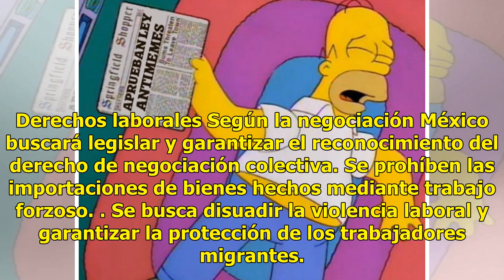¿Sabes en qué consiste la renegociación del TLCAN? - El Diario de Yucatán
México.- Después de un acuerdo vigente por casi 25 años. Estados Unidos, México y Canadá lograron negociar para renovar el Tratado de Libre comercio de América del Norte (TLCAN). Así lo informó Donald Trump, el Presidente estadounidense. Las negociaciones para llegar a un acuerdo llevaron más de un ...